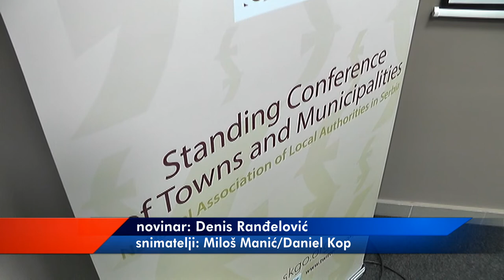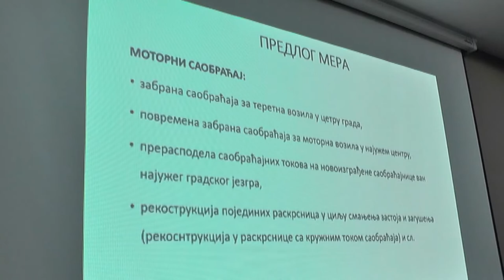VIŠEGODIŠNJA SARADNJA PIROTA I SKGO